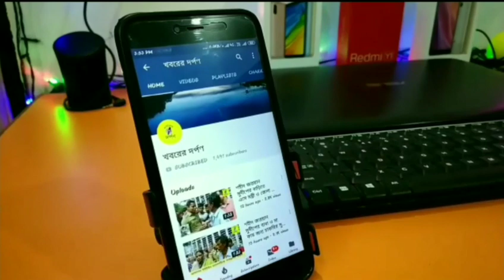করোনা আবহের মধ্য মেয়র পরিষদ দেবাশীষ কুমার এর প্রয়াস দেখুন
দেবাশীষ কুমার মেয়র পরিষদের উদ্যোগে কুকুরদের খাবার দেওয়া হল।85 নম্বর ওয়ার্ডের পন্ডিতিয়া রোড এলাকায় মেয়র দেবাশীষ কুমার নিজে থেকে এই খাবার পরিবেশন করেন।